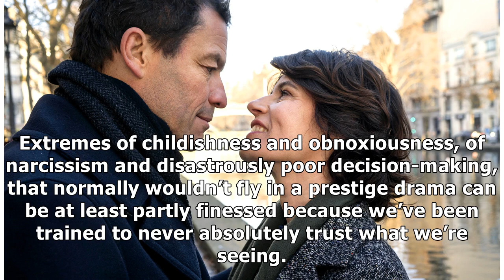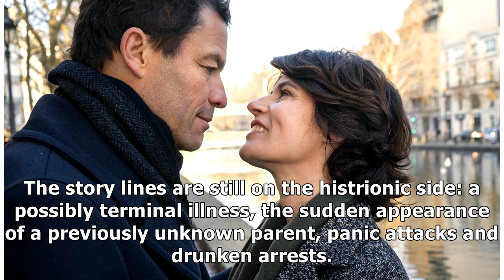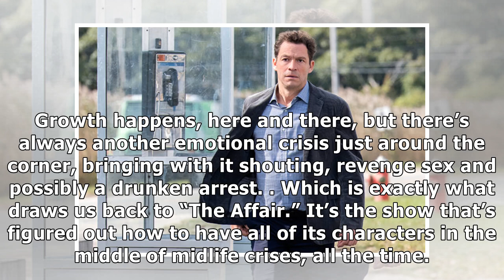✫Review: ‘The Affair’ Is Back, and Things Are About to Get Crazy. Again.